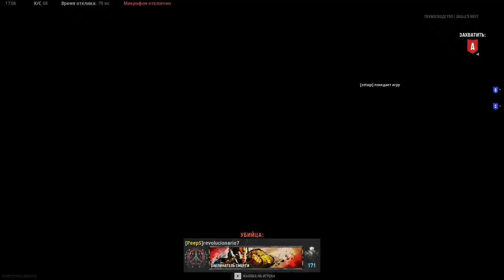Call of Duty: Vanguard - The path of a beginner from a beginner to a pro Pumping MP 40 FullHD